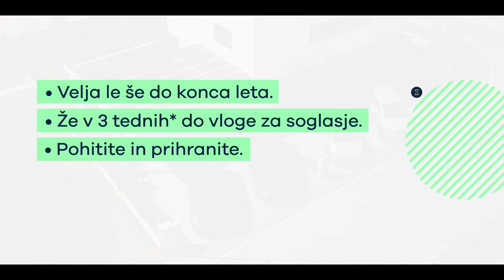Porsche Slovenija & MOON, Sončne elektrarne do konca leta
Le še do 31. decembra je čas, da pri elektrodistributerju vložite vlogo za soglasje za postavitev in priklop vaše sončne elektrarne v omrežje. Tako si boste še lahko zagotovili obračunavanje po finančno najugodnejšem sistemu neto meritev. Ta vam zagotavlja hitrejšo povrnitev vaše investicije.

Ker je v tem primeru čas zares denar, vam pri znamki MOON zagotavljamo, da bomo vašo vlogo pripravili v zgolj treh tednih* po prejemu povpraševanja.

Oglasite se nam čim prej, pravočasno oddajte vlogo in prehitite nova pravila.

* Velja v primeru takojšnjega naročila in potrditve termina ogleda (t.i. home check) po prejemu informativne ponudbe, takojšnje potrditve ponudbe po ogledu in takojšnjega podpisa pogodbe o nakupu sončne elektrarne po prejemu. Pridržujemo si pravico do podaljšanja roka na več kotr tri tedne v primeru višje sile. Upoštevana bodo povpraševanja, ki bodo oddana najkasneje do 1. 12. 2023.